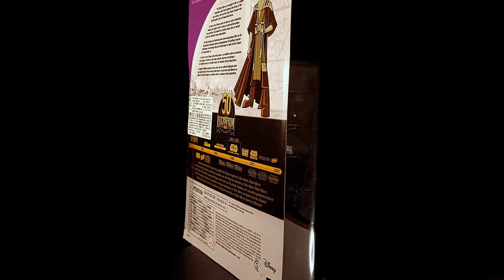Hasbro Star Wars, 2022 Clone Wars Exclusive Mace Windu, The Black Series figure posing!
First posing vidoe of 2022, let's start with an exclusive the Clone Wars cardback of Master Windu from Tartakovsky's 2D Clone Wars animation.

In association with @toy_force 🧡🔥🔥🔥 ToyForceLtd
(We ship to Singapore, Malaysia, Taiwan, USA, The UK, Australia & New Zealand)

Shopee Asia -
🏷MALAYSIA, TAIWAN, SINGAPORE👀👀👀😛
THIS IS THE WAY - pew pew!